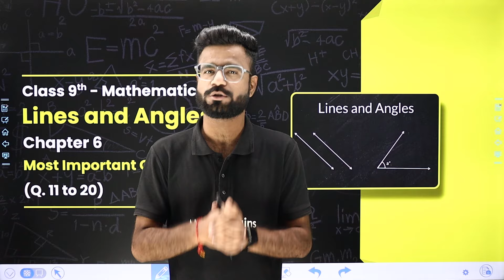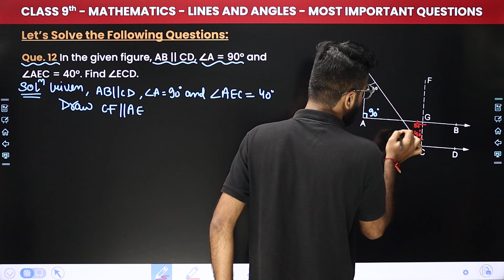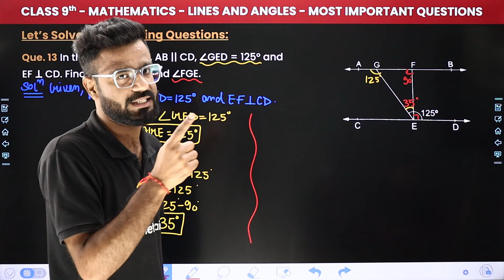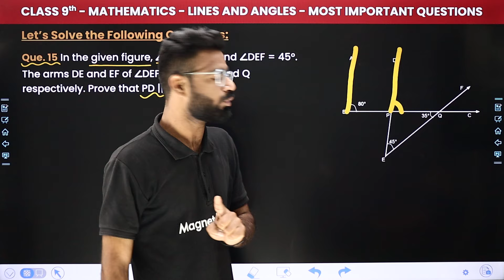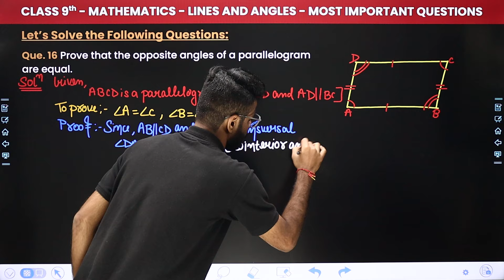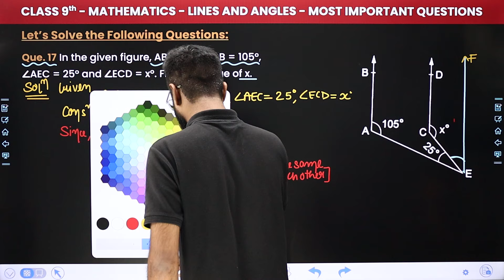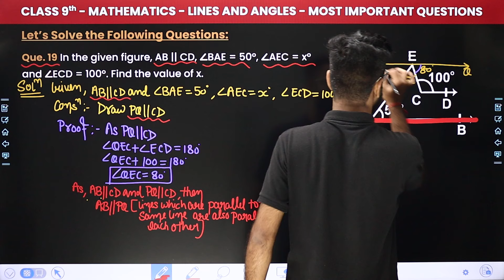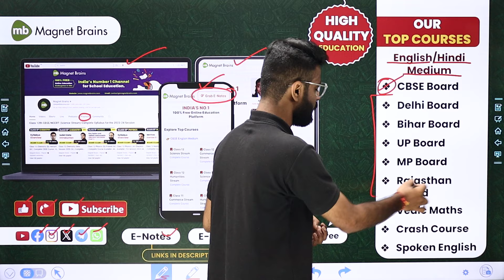Lines and Angles - Most Important Questions (Que. 11 to 20) | Class 9 Maths Chapter 6 | CBSE 2024-25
✔️ Class: 9th
✔️ Subject: Maths
✔️ Chapter: Lines and Angles (Chapter 6)
✔️ Topic Name: Most Important Questions (Que. 11 to 20)
✔️ Topics Covered In this video (By Kishore sir): In this captivating video, Sir guides you through the fascinating realm of Class 9 Maths, focusing on 'Most Important Questions (Que. 11 to 20)' from Chapter 6, "Lines and Angles." Sir solves these questions, ensuring you grasp the fundamentals with ease. Join us as we simplify complex topics and make learning fun and engaging for all Class 9 students. Dive deep into the world of Maths as we explore key concepts essential for your studies.
00:00 Introduction: Lines and Angles - Most Important Questions (Que. 11 to 20)
01:04 Que. 11 In the given figure, AB || CD and ∠CDP = 35°. PD is produced downwards to meet AB at E and ∠BEF = 75°. If DQ || EF, find ∠AED, ∠DEF and ∠PDQ.
08:03 Que. 12 In the given figure, AB || CD, ∠A = 90° and ∠AEC = 40°. Find ∠ECD.
14:49 Que. 13 In the given figure, AB || CD, ∠GED = 125° and EF ⊥ CD. Find ∠AGE, ∠GEF and ∠FGE.
21:50 Que. 14 In the given figure, AB || DE. Prove that ∠ABC + ∠BCD = 180° + ∠CDE.
28:52 Que. 15 In the given figure, ∠ABC = 80° and ∠DEF = 45°. The arms DE and EF of ∠DEF cut BC at P and Q respectively. Prove that PD || BA.
35:50 Que. 16 Prove that the opposite angles of a parallelogram are equal.
42:35 Que. 17 In the given figure, AB || CD, ∠EAB = 105°, ∠AEC = 25° and ∠ECD = x°. Find the value of x.
50:07 Que. 18 Two plane mirrors, m and n, are placed parallel to each other as shown in the figure. A ray AB is incident on the first mirror. It is reflected twice and emerges in the direction CD. Prove that AB || CD.
52:06 Que. 19 In the given figure, AB || CD, ∠BAE = 50°, ∠AEC = x° and ∠ECD = 100°. Find the value of x.
59:08 Que. 20 In the given figure, AB || CD, ∠ABO = 40°, ∠CDO = 35°. Find the value of the reflex ∠BOD and hence the value of x.
01:06:25 Website Overview

lines and angles most important questions class 9
important questions of lines and angles
lines and angles most important questions with answers
lines and angles class 9 hard questions with solutions
lines and angles questions